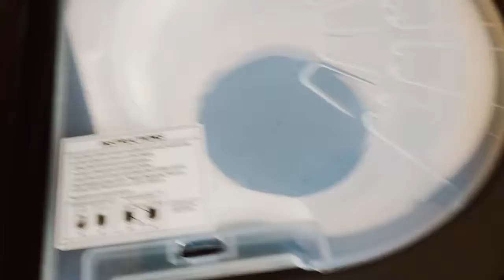Surprise Gift From Husband 🎀❤️😱bengalivlog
Hello Everyone Wlcm Back To My Channel

Kmn Acho Tomra Asa Kori Sobai Valo Acho Sustho Acho

Amio Valo Achi Sustho Achi Sustho Achi

Surprise Gift From Husband

Aajker  Vlog  Ta Khuibi  Choto Kore Korlam..

Vebechilam   Aajke  Video Korbo Na...

Kintu  Tomaderv Sathe  Eto Boro Ekta Khobor  Share Na Kore Parlam Na...

Amr Husband Er Kach Theke Eto Boro Ekta Gift Pabo Tao Abr Eto Tara Tari Vabteo Pari Ni.

Washing   machine Ta Peye Ami Khub Khusi Hoyechi 🤗🤗❤️❤️

Amr Ei Video Ta Jodi Valo Lage Tomader Obbosoi Like 👍 Comment & Share Kore Diyo

Follow My-Instragam Account Payel5622

Follow My-Tweeter Account@Payelda24682011